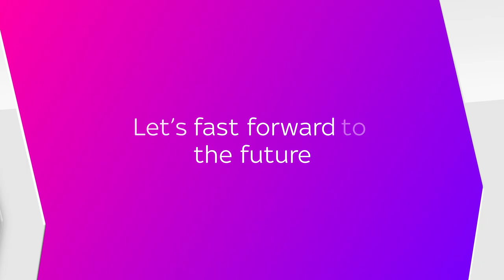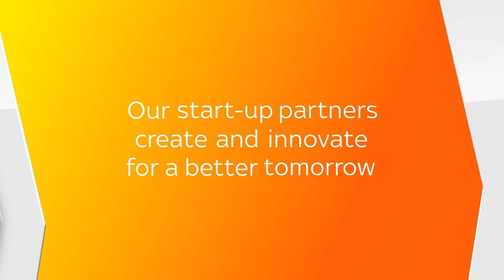Innovation Showcase Partnerships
Sky UK HQ is home to a space designed to show off the brand's innovations